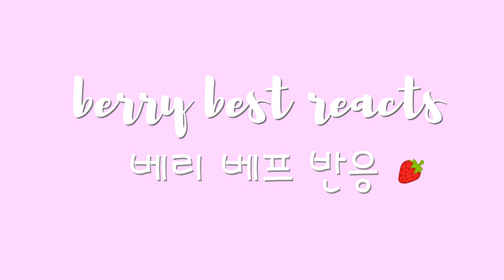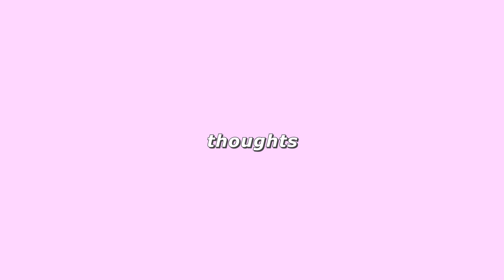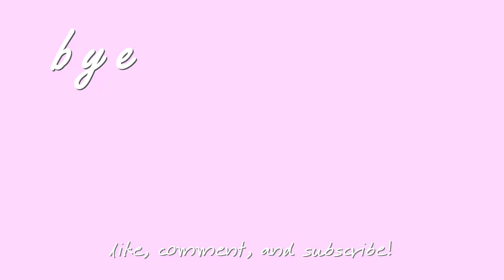[KOR] Stray Kids ‘Thunderous’ MV Reaction | 스트레이키즈 ‘소리꾼' 뮤비 리액션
한글 자막 나왔어요~
Stray Kids is back and making a ‘Thunderous’ impact in their new release ‘소리꾼'! In very typical SKZ fashion, they have blown us away with the level of ingenuity and wit in both the song and the dance, and we enjoyed every second of it!

background music
Neighborhood Vandal:

00:00 Intro / 인트로
01:01 Reaction / 리액션
04:20 Peyton’s thoughts / 페이튼의 생각
07:12 Anna’s thoughts / 안나의 생각
10:36 tl;dr / 요약